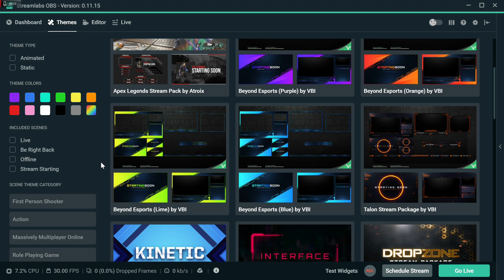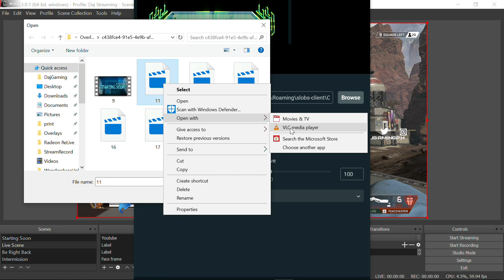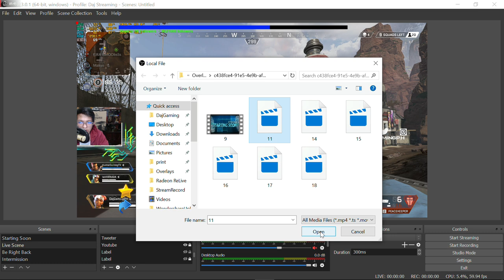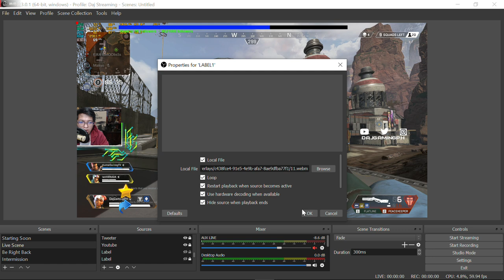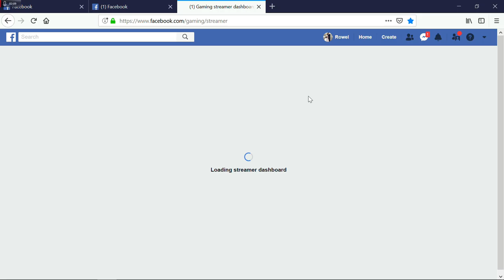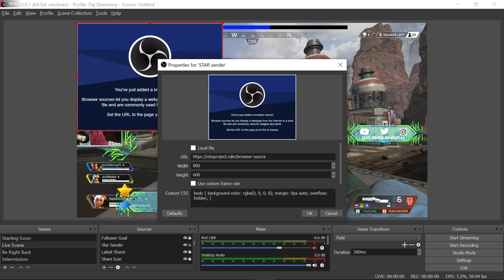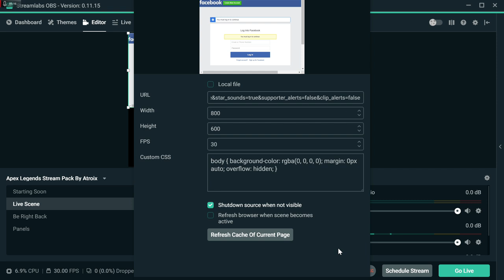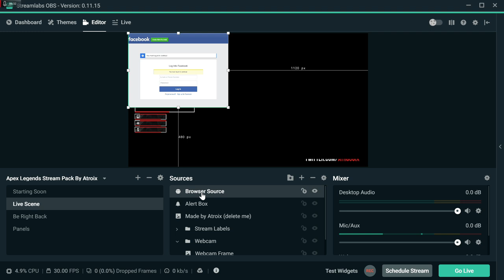[Eng Subs]How to put Overlays/ALERTS for Facebook Live Stream via OBS Studio/Streamlabs OBS(TAGALOG)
! TURN ON CC FOR ENGLISH SUBS !!! (Let me know if you have any questions!)
Para sa mga gusto mag lagay ng OVERLAYS sa Live stream nila sa Facebook panuorin nyo to! sobrang dali lang! Let me know sa comment kung may mga tanong kayo!

See you in-game guys! peace out!